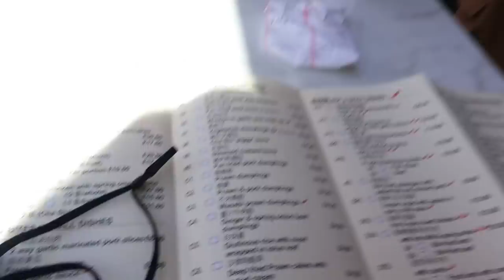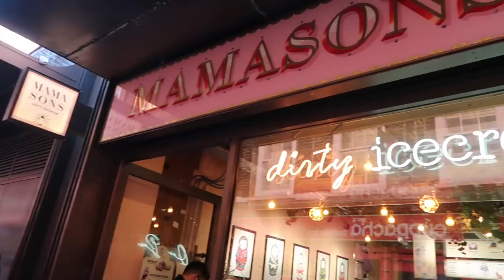POST LOCKDOWN VLOG | TRYING TIKTOK VIRAL FOOD IN CHINATOWN LONDON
1. HEFAURE
2.BUNHOUSE
3.SHANGHAI MODERN
4.CHINATOWN BAKERY
5. MAMASONS